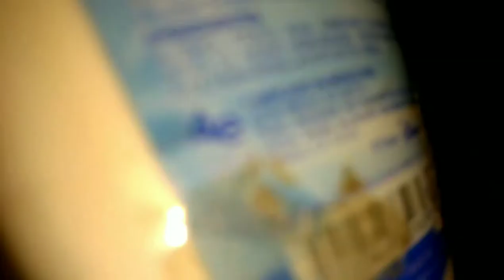La chunchuna / Se come la cremita sin querer mmm qué rico ..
Danae la chunchuna .. muestra su cremita de Frozen de la Reyna Elsa y se unta cremita y sin querer se come un poquito y dice mm.que rico 😋 y para que no se den cuenta en seña un muñeco de nieve. Esa chunchuna suscríbete a su canal para que la ayudes a creser y siga subiendo videos y ella le gusta ver sus videos en Youtube!!! De lo que dice ? Una y otra vez